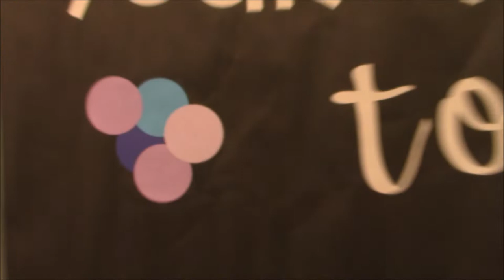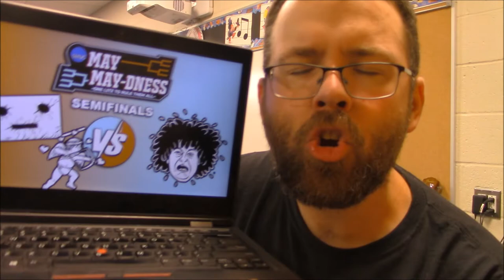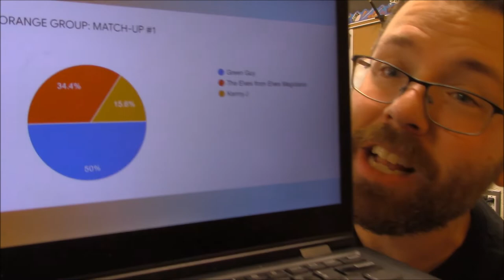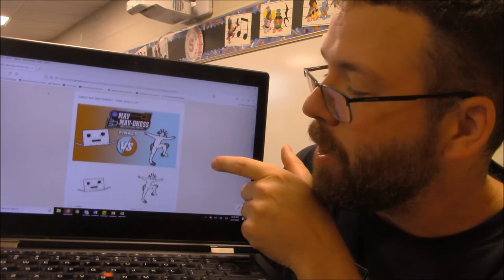May 31st, 2022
GM!UC MAY MAY-DNESS® 2022: One Litz to Rule Them All – Finals

Click the link below* to waste some time and vote** for your favorite Mr. Litz characters*** in the Finals of GM!UC May May-dness® 2022: One Litz to Rule Them All! Tune in to GM!UC next Tuesday at the Good Morning! Union Canal LIVE Season Finale to find out the results !

If you are an adult that is voting for some reason, then…um…maybe put your boss’s last name? Or just put whatever. Who honestly cares, am I right?

**You may only vote once (1 time) […not more than once, OK?] per round. Any additional votes will not be counted, unless you use a different email address with a funny name, in which case we will consider keeping it if the name of the email address makes us laugh.

***Your favorite characters might be eliminated from competition. If they are, it just means that you didn’t vote hard enough.

Hey there! It sounds like you might need some hobbies! Have you considered taking a painting class? Or have you given any thought to taking a walk outside? The weather is starting to get nice! I guess what I’m trying to say is maybe you should try something other than watching YouTube videos all day long!